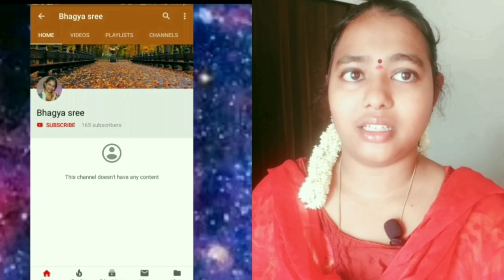DIML in sravana masam Varalakshmi vratham special puja| ammavari bomma&decoration || BHGYASREE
If any one missed to watch

HAPPY RAKSHA BANDHAN|| few of my rakhi designs that I made

My varalakshmi vratham special live

INDEPENDENCE DAY DIML|| my son's gold medal || 5 different colours dosa || BHAGYASREE

Rakhi Design no2 || Raksha bandhan|| BHAGYASREE

Rakhi design no1 || basic design || BHAGYASREE

DIML full day vlog || menthipapu ||cleaning sink|| tomato soup|| pulka|| BHAGYASREE

Disappointing moment👎 || travel vlog to tpty|| gruhapravesam could i buy or not ?? ||BHAGYASREE

Latest black beads Mangasutra designs||so many designs u will definitely like||BHAGYASREE

Singer fasion maker 8280 embroidery &sewing machine demo of mine || 8 basic embroidery stitches || BHAGYASREE

My last live video

UNBOXING star shimmer highter of 5shapes|| sivanna colour|| filpkart super packing|| BHAGYASREE

Fully powerfull Anti- dandruff hair oil its already tested nd proved to my hair||my personal experience || treat dandruff from home

UNBOXING BASIC GYM SET || weight loss || BHAGYASREE

సగ్గుబియ్యం ఉప్మా (సగ్గుబియ్యం కిచిడి)||recipe by my aunty (Durga) tanks for recipe ||vegetable || kids fav

Local market near my town||small vlog|| BHAGYASREE

Pesara kattu || simple tiffen box recipe || recipe by my sis inlaw|| BHAGYASREE

My last live video link

Smoke effect intro how to edit || for u all frnds u support me always In Youtube|| BHAGYASREE

Jewellery collection || what i have seen nd sharing to u all guys|| BHAGYASREE

My 2nd live

Kakarakay curry(pusulu) || chapathi ki best || Bhagyasree

Mixed veg curry (kurma) puri kurma|| curry || tasty||Bhagyasree

Tasty kakarakay fry || after u tasted it doesn't mean its kakarakay u are eating || Bhagyasree

How to cover Books cover for school&easy to remove ground nuts || tips

Easy tip to peel the garlic skin || kitchen tips || useful for every mom or wife||

How i use and cleaned butterfly rhino grinder || beginners || cleaning

గుత్తి వంకాయ కూర || brinjal curry in indian style||

Telugu style Tomato pickle recipe by my atha amma|| cooking || tomato ||

Watch "Crispy Chips with Leftover chapathi || kids

Watch "1st Live" on YouTube

Easy tiffen box recipe Vangi bath recipe by my athamma || delicious|| rice iteam

Watch "Unboxing mic from amazon|| usefull for beginners|| youtube channel users accessories

Delicious mutton fry recipe by my inlaw'|| cooking||

Watch "Method 1 how to string jasmine flowers with

Watch "Sweet corn vegetable soup || recipes || cooking

Watch "How to string Jasmine flowers with chair or leg toe|| another method|| for beginners" on YouTube

Watch "Behind the scenes beauty spa in tirupathi my review|| excellent service & respect towards customers" on YouTube

Watch "My new dresses & dress materials collection|| sharing to u guys|| dresses|| dress materials|| new" on YouTube

Watch "Delicious Fish curry(pulusu)  recipe || cooking || fish|| taste" on YouTube

Watch "Fish fry yummy recipe || cooking || fish|| taste" on YouTube

Watch "How to use or apply scrub || biotique papaya scrub|| advanced ayurveda" on YouTube

Watch "UNBOXING Biotique papaya tan removal scrub from Amazon|| advanced ayurveda|| all skin types" on YouTube

Watch "Yummy Pasta 2 with white sauce in telugu|| indian style|| homemade white sauce||" on YouTube

Watch "Vegetables nd leaves cleaning |